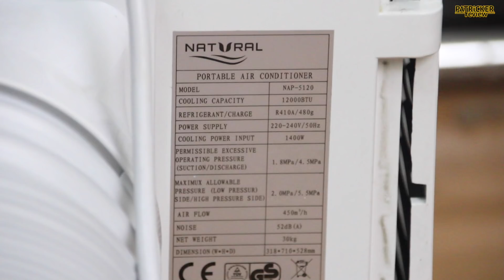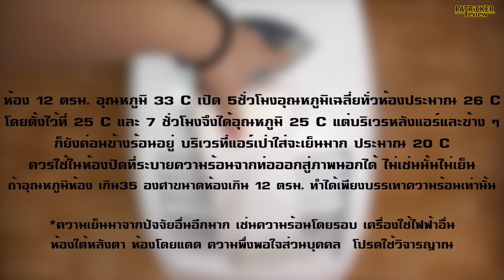แอร์เคลื่อนที่ NATURAL 12000 BTU ดีไหม ทดสอบกัน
ทดสอบแอร์เคลื่อนที่ NATURAL 12000 BTU กินไฟสูงสุด 14000 Watt
(ถ้าค่าไฟหน่วยละ 5บาท)  ก็กินชั่วโมงละ 5x1.4 = 7 บาท จนกว่าแอร์จะตัด
ทดสอบเปิดห้องขนาด 12 ตร.ม ตอนกลางคืน ใช้เวลากว่า 7 ชั่วโมงถึงตัด = เปิด8 ชั่วโมงกินไฟกว่า 50บาทต่อคืน

ในขณะที่แอร์ 12000 BTU แบบติดผนังกินประมาณ 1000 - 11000 Watt ครับแต่จะตัดต่อบ่อยกว่าทำให้ประหยัดกว่า

ข้อดี
-ใช้งานง่ายแค่เสียบปลั๊กก็ใชได้เลย (เติมน้ำเพื่อช่วยระบายความร้อนได้ครับ)
-หน้าแอร์เย็นมากครับ
-มีล้อลาก น้ำหนักไม่เยอะ ขนาดไม่ใหญ่ ขนง่าย
-การรับประกันกับบริษัท และการเลือกซื้อควรใช้ความระมัดระวังอย่างสูง มีสินค้าย้อมขายเยอะ  จากตัวแทนจำหน่าย
-เปิดไปหลายชั่วโมงความเย็นลดลง เนื่องจากความร้อนสะสม
-เสียงดัง ประมาณนึง

ราคาซื้อไม่ควรเกิน 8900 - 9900 บาท ครับ บางช่วงลดถูกมากเหลือ 5000 ผมก็เห็นมาแล้ว